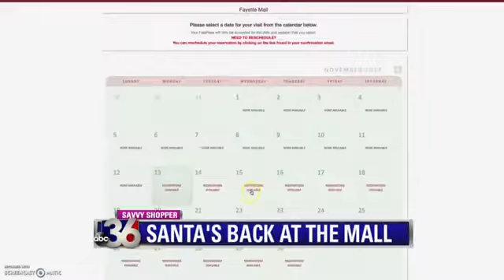Savvy Shopper - Santa Shop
Savvy Shopper is visiting Santa's Workshop